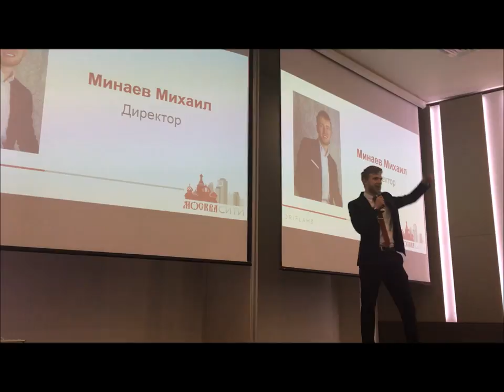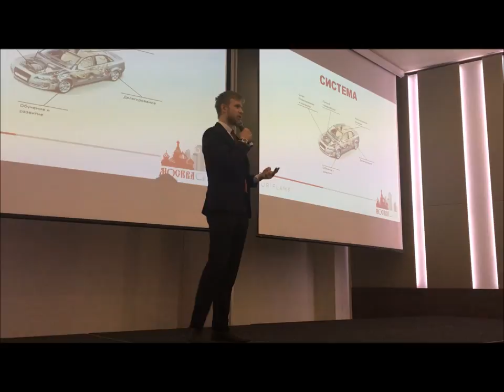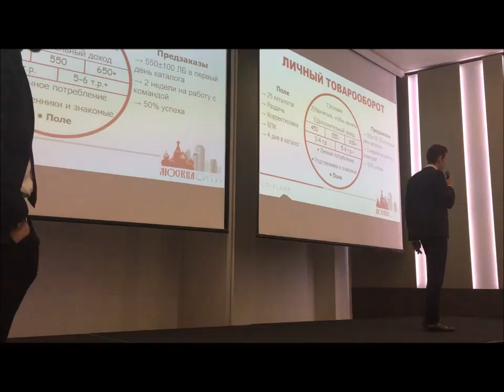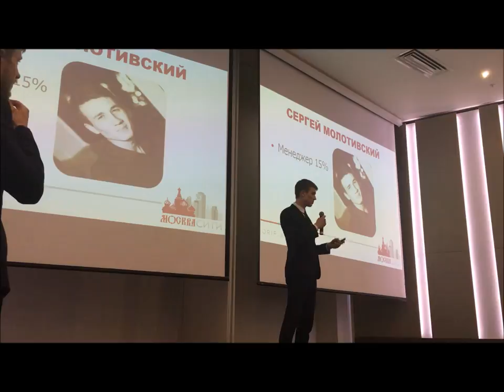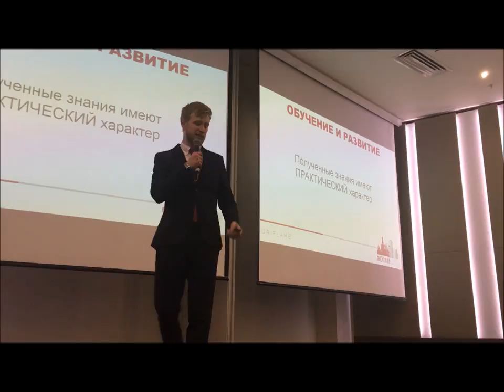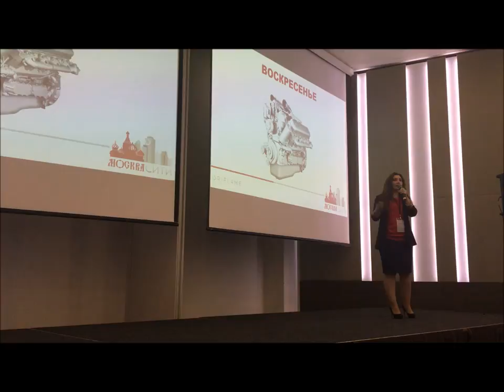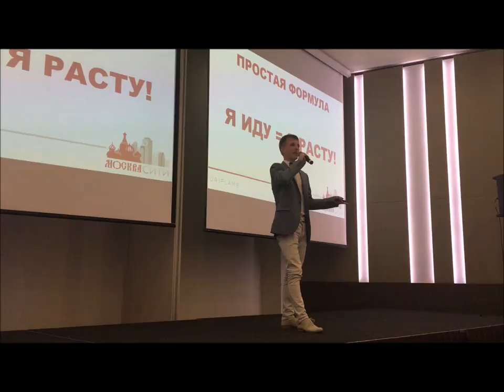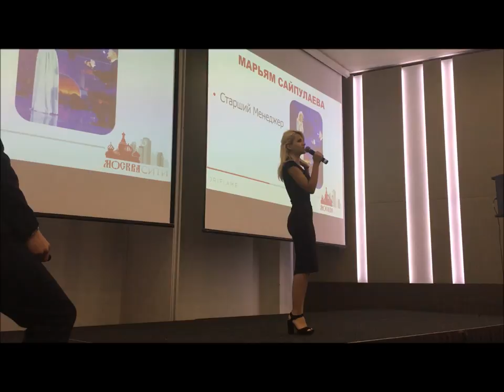МОЛОДЁЖКА, Михаил Минаев, ВВП4, Новотель